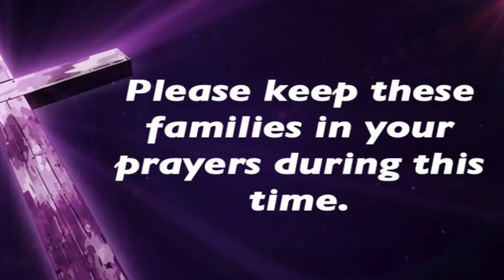INFORMATIONAL WED - 12/01/2021